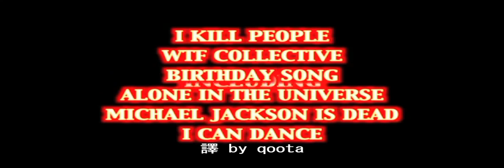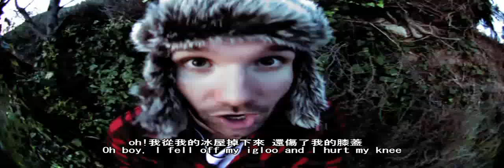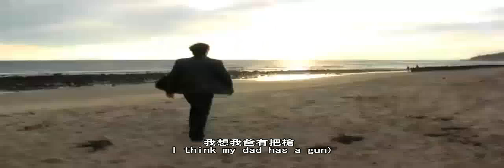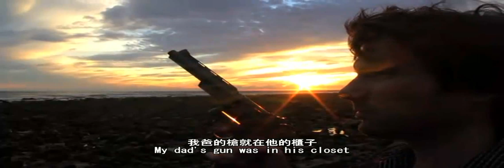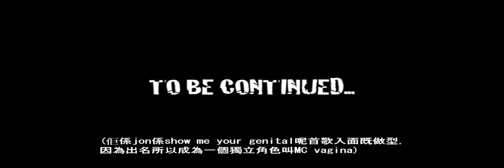(舊譯)wtf collective 2 中文字幕 by 護田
P.S.all right to jon lajoie
i just made the chinese & english subtitle
解釋:
00:33 MC Confusing第一集有出場,所以這是第2次啦!
00:36 如我所說一樣,原句應該是「帶著一張停車票和雞肉三文治」我想他confuse了
00:39 知道他說什麼的告訴我- -
00:42 這句也是-  -
00:46 這句到是沒錯,沒有人知道他說什麼
00:54 chevy chase face 是一種酒嗎?
00:59 廣島核彈的正確日期是1945年
01:02 安妮日記當然是安妮寫啦~難道是莎士比亞?
01:05 安妮日記是寫希魔逼害jews,所以1812也沒有內戰
01:08 沒有這件事(他叫mc歷史不正確呀!)
10:12 林肯是被殺的
01:14 - 01:19 都是胡說的= =!
01:21 就是兩個以上就要+s的英文語法了,所以他的歌詞也沒有+s的
01:57 上一集他也有出埸,我個人很喜歡他^^
02:14 又是上一集的,他不喜歡唱副歌喔!
02:46 他說自己不是gay 後來又說自己是gay,因為後邊那個mc 的身分是沒有人知的,所以平時要裝成不是gay
02:49 就是這個mc了,他的身分是沒有人知的gay人
03:02 這個不難明,就是很討厭gay人
03:13 知道他說什麼也知道他真的很壞!!!
03:16 j fox是一個柏金遜病人,youtube一下你就知道!
03:19 christopher Reeves就是初代的美國超人了,可惜被自己的馬掉到地上,令他半身癱了
03:22 heath ledger就是黑暗騎士裡面的小丑的扮演者,你知他的下場吧?
03:35 在MJ死時作了一首歌的就是jon lajoie了,叫Micheal Jackson is dead